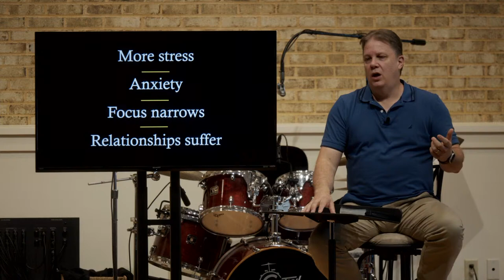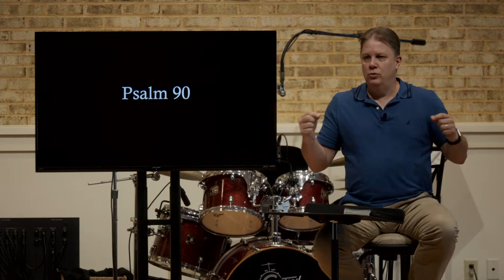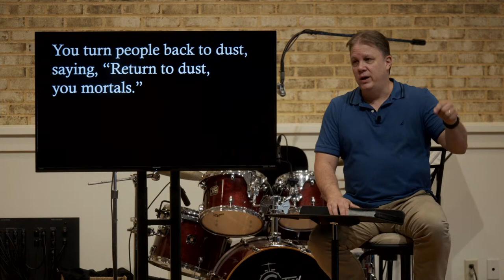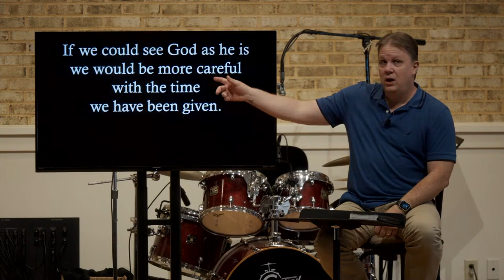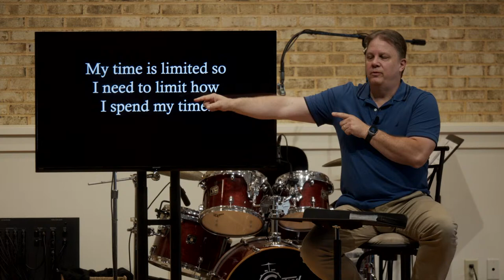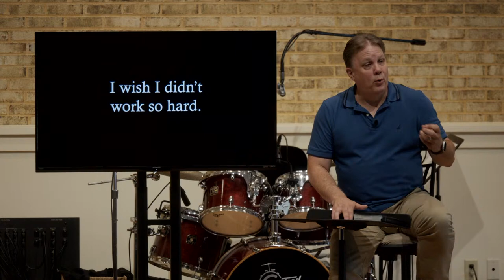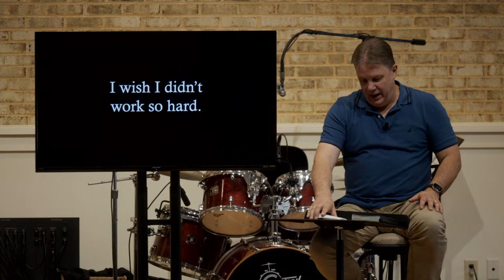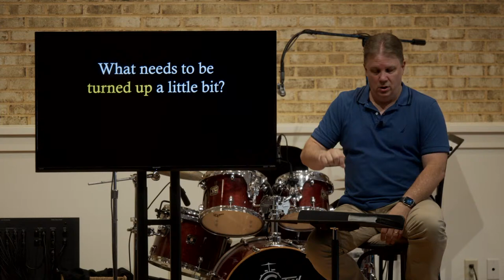2024 07 28 Number Your Days